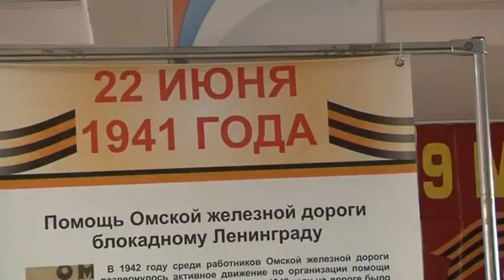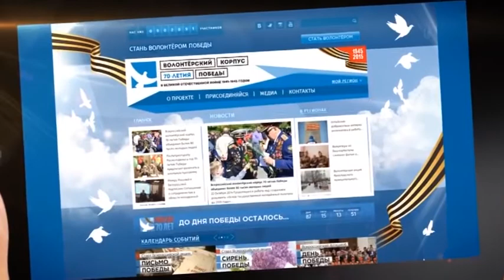Молодежь навстречу 70-летию Победы